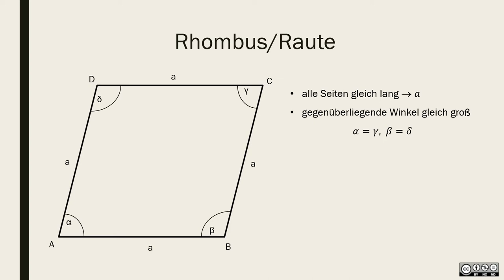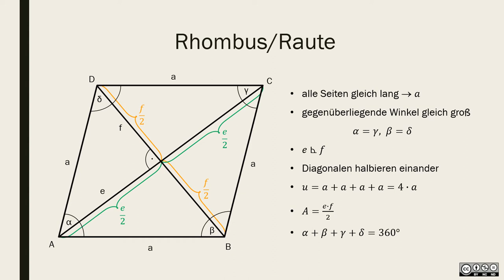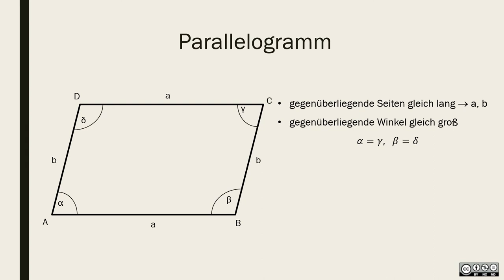Eigenschaften von Vierecken - Raute und Parallelogramm BASIC 2